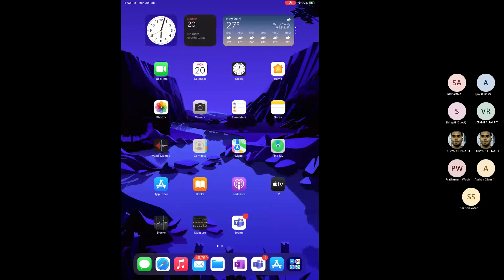[TA session][Nptel] Social Networks Week 3 (noc23-cs19)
In this session, we discuss assignments from week 3 of the NPTEL course (noc23-cs121) offered in 2022.